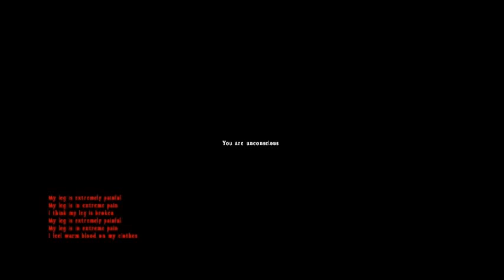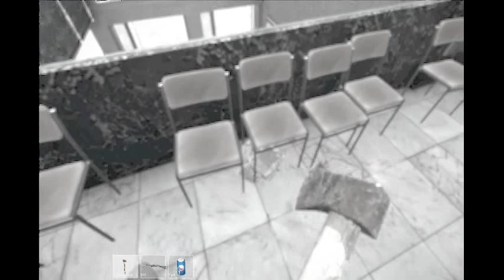The hunters become the hunted